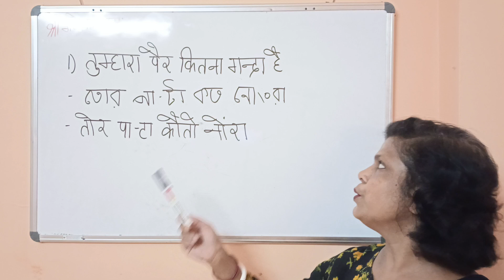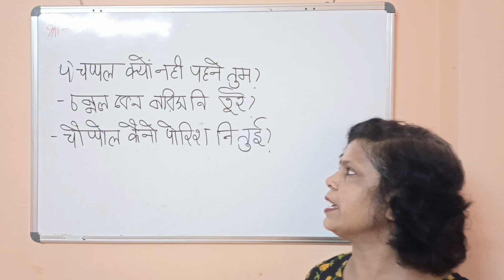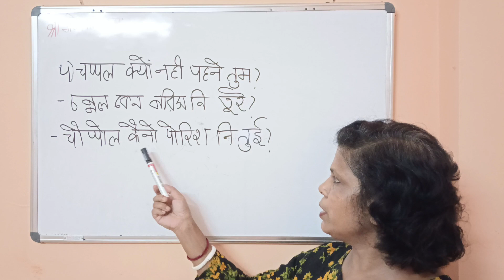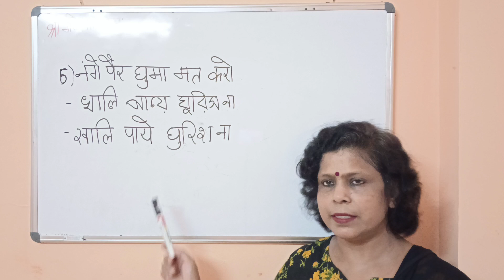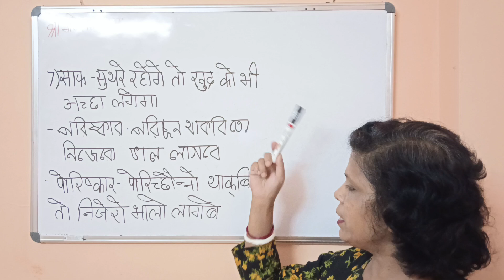How To Learn Bengali Sentences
In this video I am going to teach you  bangla sentences .

How can I learn Bangla easily?
How long it takes to learn Bengali?
How can I learn Bengali in 30 days?

If you want to attend Bangla Speaking Practice Class , Join our Telegram group :